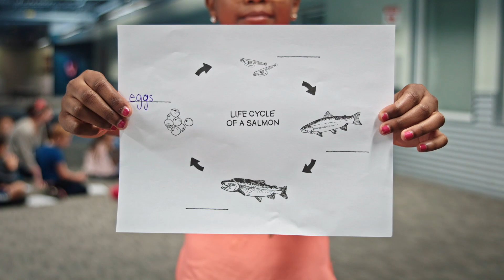Salmon Hatchery | MOLLY OF DENALI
In this video a class visits a hatchery in Anchorage, Alaska. There, they observe and learn the different stages of the salmon lifecycle with the help of a flow diagram.

or download the *FREE* PBS KIDS Video and Games app For more educational resources and free lesson plans, be sure